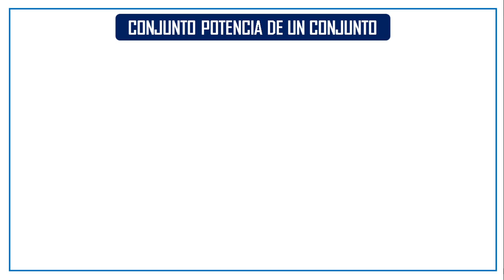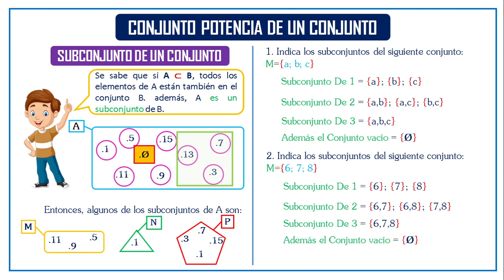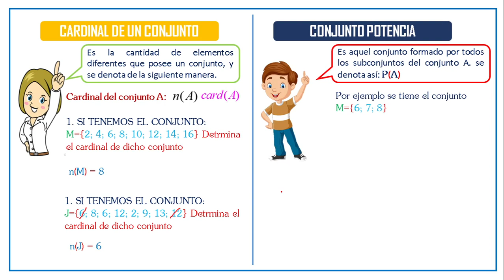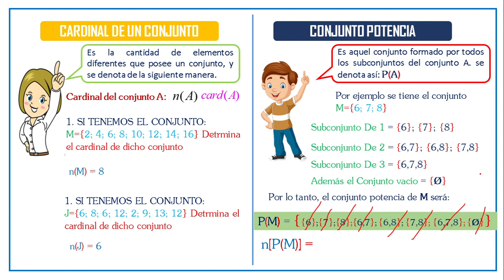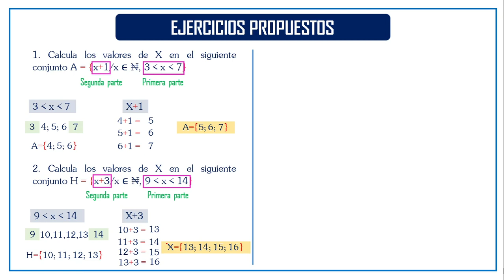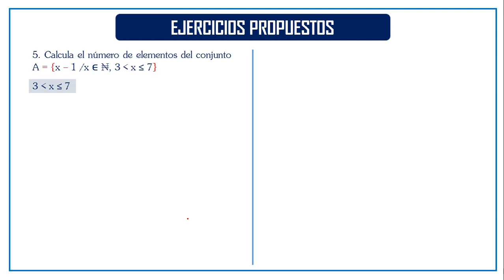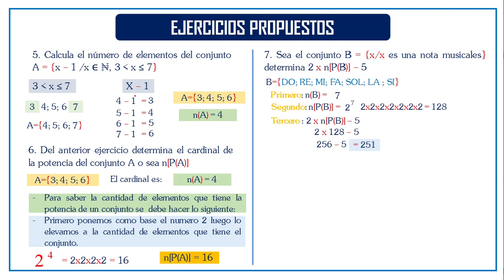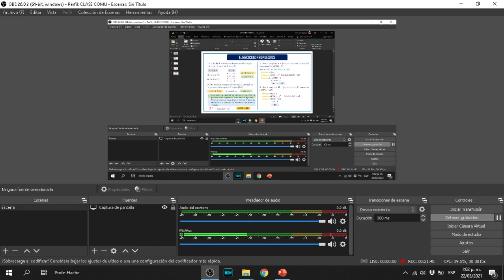CONJUNTOS II: SUBCONJUTOS, CARDINAL Y POTENCIA DE UN CONJUNTO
En este video aprenderemos sobre los subconjunto de un conjunto, encontrarlos, también hablaremos del cardinal de un conjunto, potencia d un conjunto y algunos ejercicios comunes en aritmética.